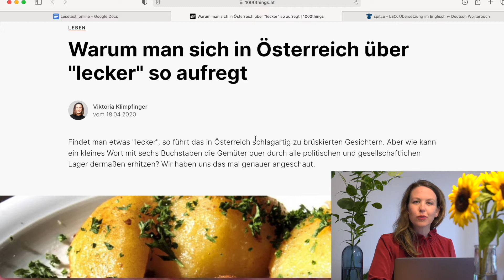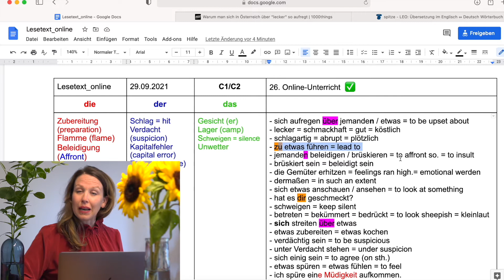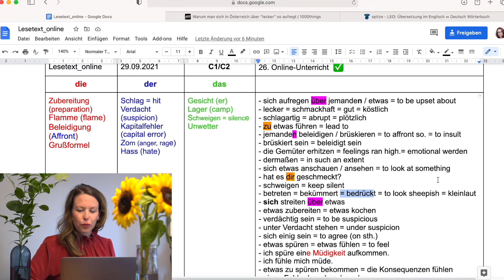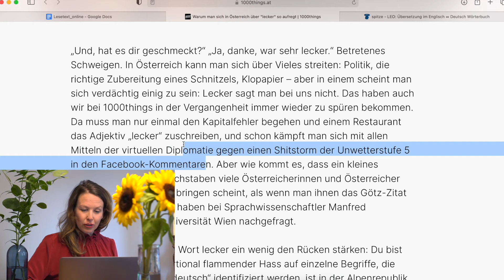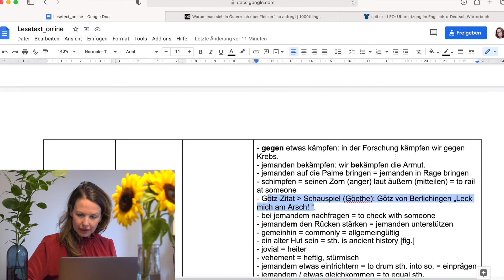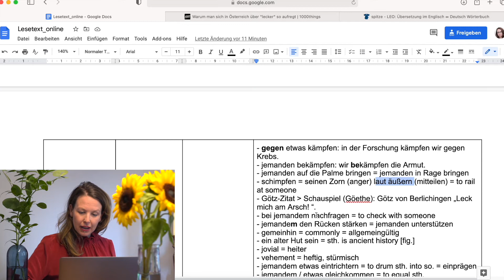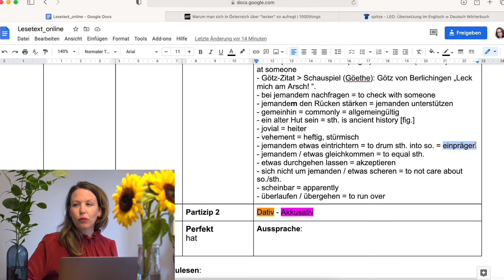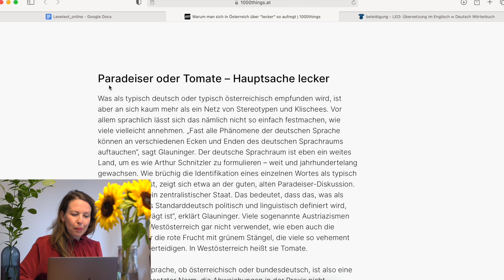Das Wörtchen "lecker"_Bundesdeutsch vs. österreichisches Deutsch__Reading German Articles_bit by bit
Dieses Lernvideo ist für Lerner ab dem Niveau C1.

Sagt man in Österreich lecker, wenn einem das Essen gut schmeckt oder nicht? Zu diesem Thema lese und analysiere ich für euch / dich einen Online-Beitrag auf dem Blog Wenn du /ihr mehr darüber wissen willst / wollt, dann empfehle ich dir /euch das heutige Lernvideo.

(ich gebe dir die Freigabe!)

Todays learning video is for more advanced german learners, starting from the C1.

When food is very tasty, what do Austrians say? do they say the word "lecker" which means delicious, or not? For this topic i am reading and analyzing an online blog article. If you like to know more check out todays learn video. for the article and the document check the links above.